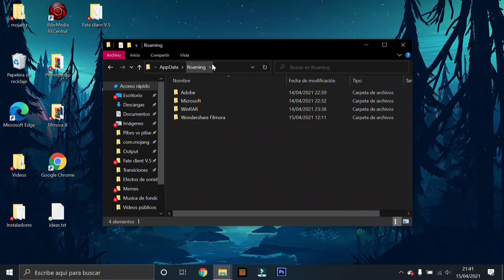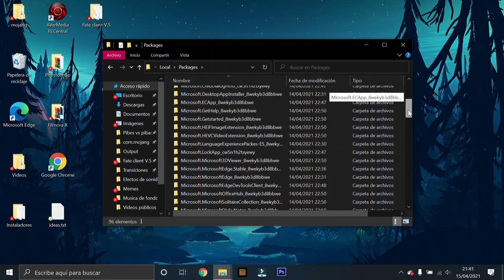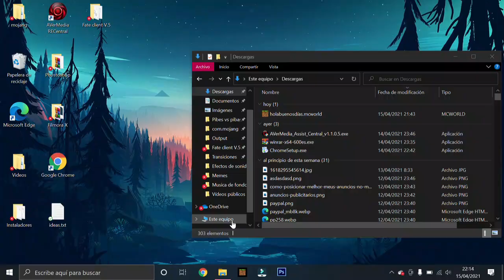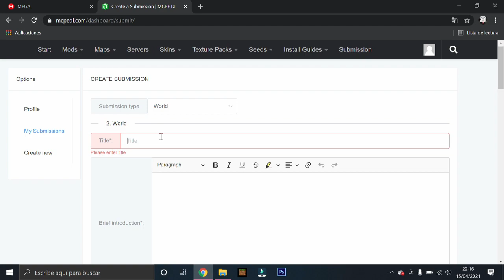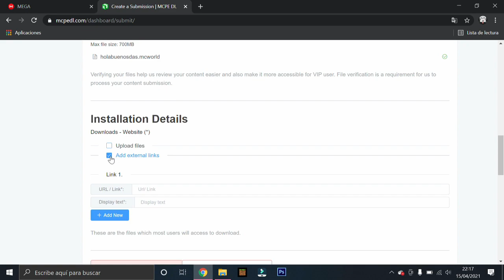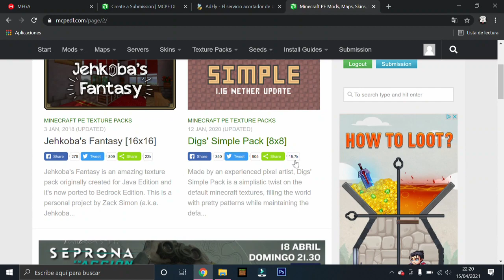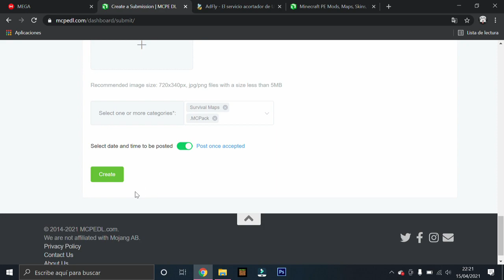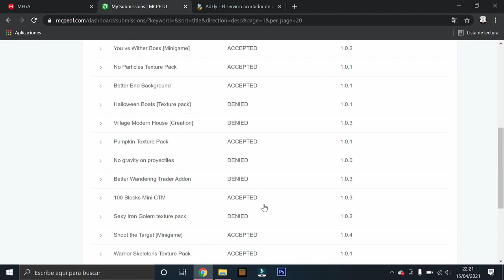¿Cómo GANAR DINERO con mis CREACIONES de MINECRAFT?🤔 [Mapas, texture packs, addons, mods]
Hoy te enseñaré CÓMO GANAR DINERO con tus creaciones de MINECRAFT🤑